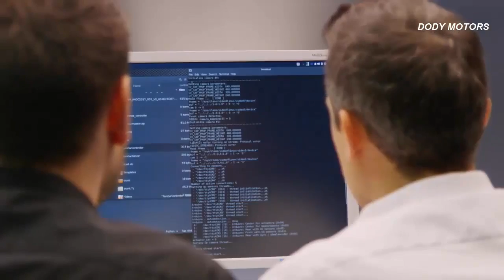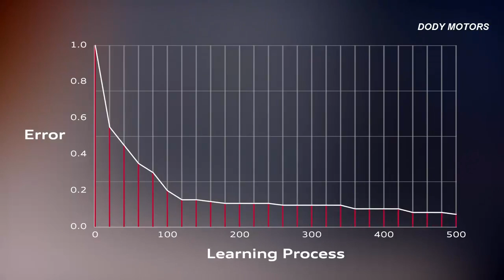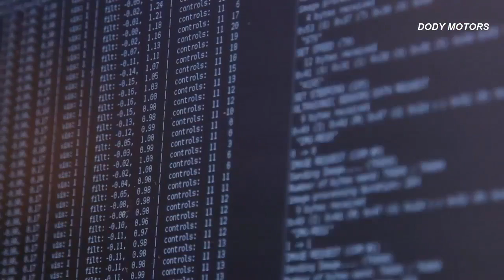Audi Q2 deep learning concept - Automatic intelligent parking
The 'deep learning concept' learns through trial and error to become better at parking than you.

True artificial intelligence is still in its infancy, particularly where automobiles are concerned. But development is running at an extremely fast rate, as automakers rush to produce cars capable of driving autonomously.

The car you see here is one piece in the puzzle. It is the Audi Q2 “deep learning concept”, and it is capable of finding a parking spot entirely on its own.

The Q2 uses a pair of mono cameras - one facing the front, the other facing the rear - and ten ultrasonic sensors to scan the environment around the vehicle. The on-board computer then converts data from the sensors and cameras into control signals for the steering and powertrain. So the car can drive itself around until it finds a parking spot and slot in, without anyone being inside it.

Underpinning the system is “deep reinforcement learning”. Essentially, the car learns through trial and error. An algorithm logs successful actions and refines the car's parking strategy as it gains more “knowledge”. In other words, and much like human drivers, it starts with easy spots and, as it learns, moves on to more complex maneuvers.

You may have noticed at this point that the Q2 in the images here is not actually a real Q2. It is, in fact, a 1:8 scale model built as a demonstrator for the deep learning technology. It will be doing its thing this week at the Conference and Workshop on Neural Information Processing Systems, an annual showcase of the latest developments in artificial intelligence, held this year in Barcelona, Spain.

The concept is the work of Audi Electronics Ventures, a subsidiary of Audi AG that develops advanced technology. Deep learning software like that used in the concept will be rolled out next year as part of the “driver assistance controller” in next year's next-gen A8 luxury sedan, which will be capable of piloted driving in traffic jams, and piloted parking.
GOOD LUCK